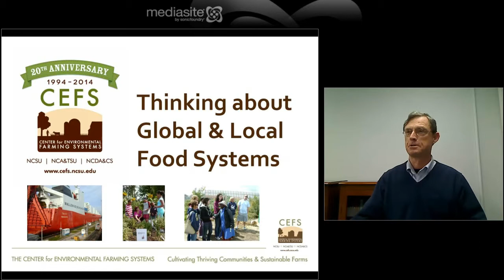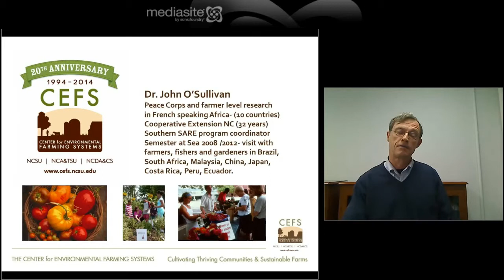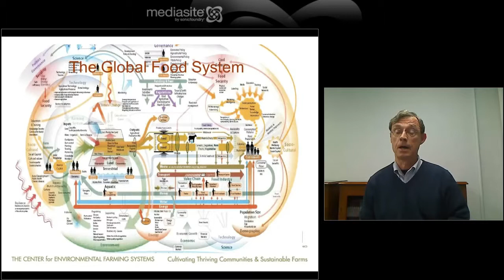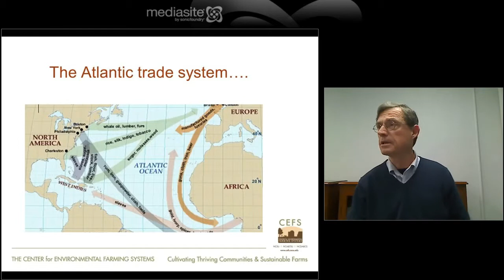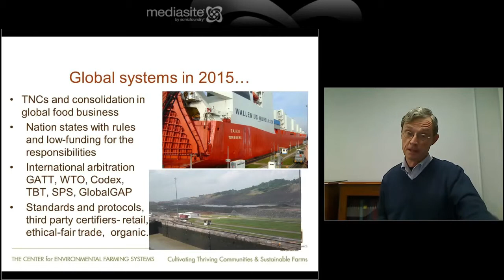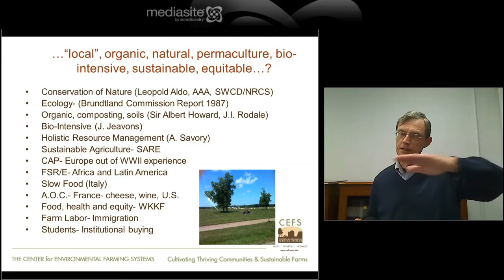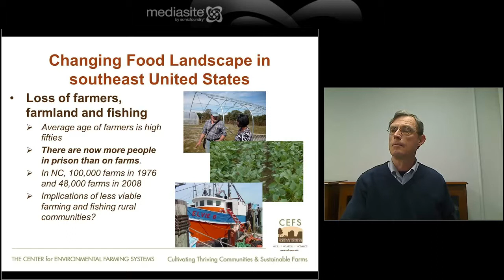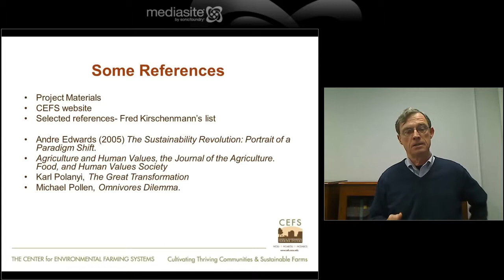Thinking About Global & Local Food Systems